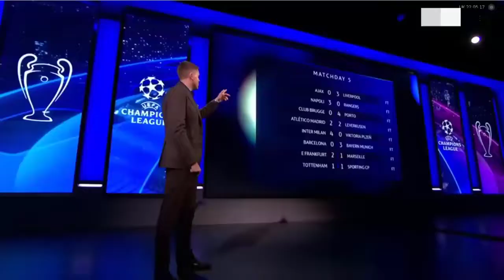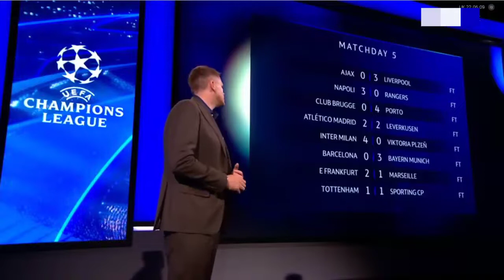Ferdinand & Peter Crouch Reaction to Ajax vs Liverpool 0-3 I Harvey Elliott Reaction Match Analysis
Rio Ferdinand & Peter Crouch Reaction to Ajax vs Liverpool 0-3 I Harvey Elliott Reaction Full Match Analysis